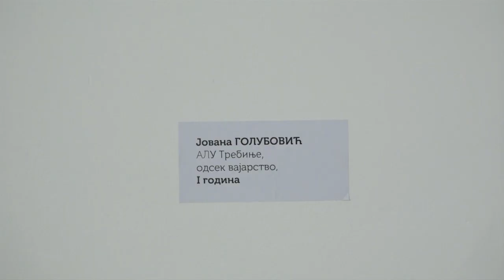16.08.2020. IZLOŽBA „ONI KOJI DOLAZE“ U UŽICU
U Gradskoj galeriji u Užicu otvorena je  tradicionalna izložba radova užičkih studenata sa  akademija likovnih i primenjenih umetnosti u zemlji i inostarnstvu i Akademije Spske prvoslavne crkve za umetnost i konzervaciju. 26-ta po redu izložba “Oni koji dolaze” u izlagačkom prostoru u prizemlju užičke Gradske galerije biće otvorena narednih 15 dana.

STUDIO ČAČAK

Adresa: Skadarska 7/3, 32000 Čačak

STUDIO UŽICE